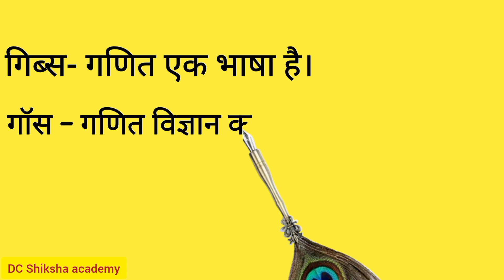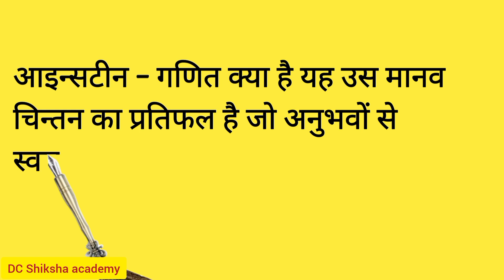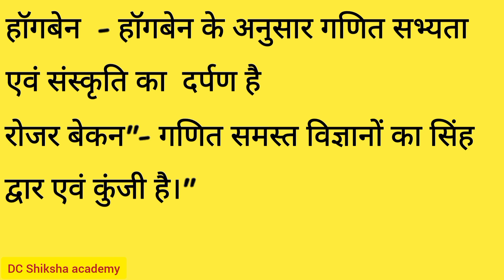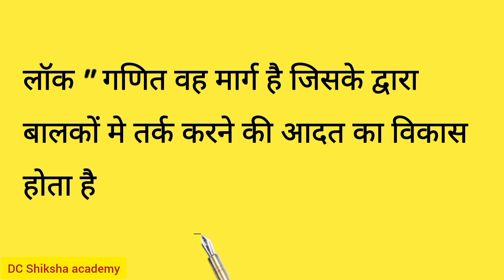|| REET 2023 || main Exam importan maths definition ,गणित की परिभाषाएँ, गणित की प्रकृति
REET main Exam emportan maths  definition  ,गणित की परिभाषाएँ,
गणित छात्रों के लिए एक महत्वपूर्ण विषय क्यों है?
गणित का अर्थ और परिभाषा क्या है?                       गणित की परिभाषा क्या है in English?                  गणित का जनक कौन है?
गणित की सर्वश्रेष्ठ विधि कौन सी है?
गणित का पिता कौन है?
गणित के नियम
गणित का निष्कर्ष
गणित की उत्पत्ति कैसे हुई
गणित की भाषा PDF
गणित शिक्षण का अर्थ
गणित की अवधारणा निर्माण
गणित का अर्थ एवं प्रकृति
gnit ki pribhashay